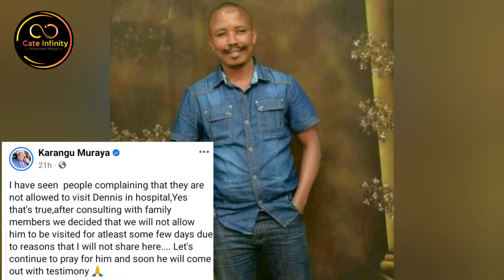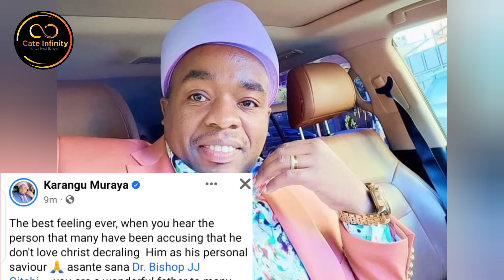Finally, Dennis Mutara kuonania muragamo wake wa kihonoko na kuruta wiira